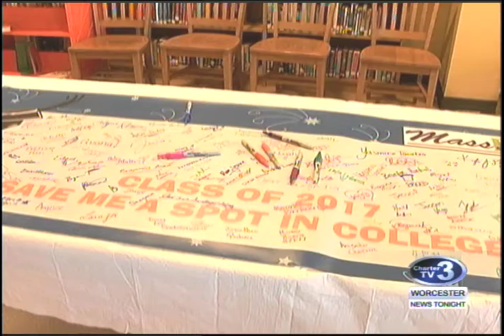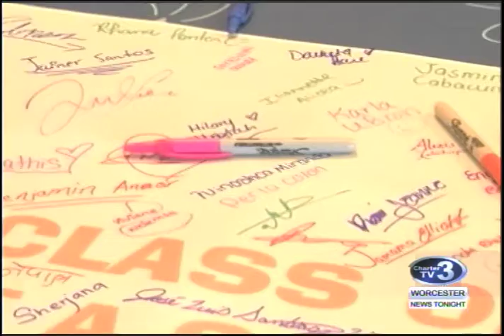WNT High School Seniors College Enrollment - December 13th, 2016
Roslyn Flaherty reports- A public schools program is working to give more high school seniors the opportunity to go to college.